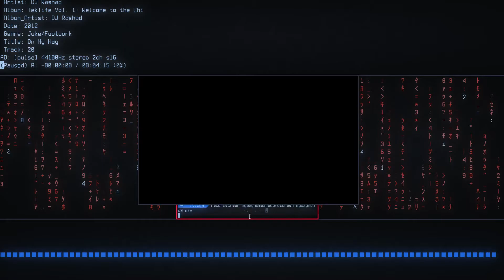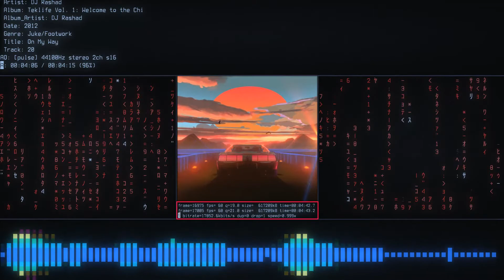DJ Rashad - On My Way [FLAC HQ]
Vocals by Gil Scott-Heron.

Teklife
Juke/Footwork
Chicago

[ From My FLAC Music Collection ]